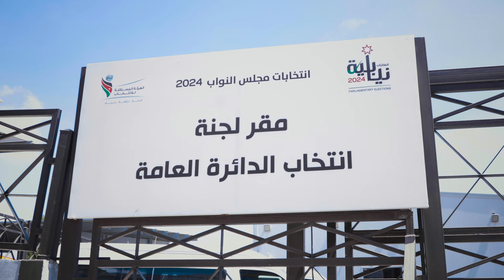طاولة صوت المملكة تنظّم مناظرات بين الأحزاب المترشحة للانتخابات النيابية 2024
طاولة صوت المملكة تنظم مناظرات بين الأحزاب المترشحة للانتخابات النيابية 2024.. مع عامر الرجوب من الأحد إلى الخميس الساعة الثامنة مساء

ـــــــــــــــــــــــــــــــــــــــــــــــــــــــــ
ـــــــــــــــــــــــــــــــــــــــــــــــــــــــــ
قناة المملكة
المملكة
AlMamlakaTV
Al Mamlaka
أخبار الأردن
أخبار العالم
ـــــــــــــــــــــــــــــــــــــــــــــــــــــــــ
قناة المملكة